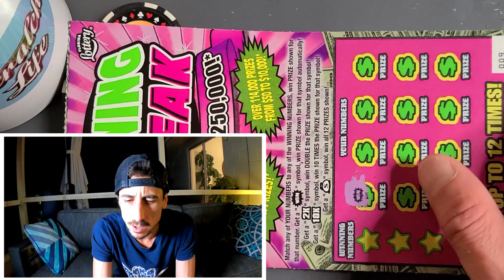Win after Win🚀 | 8 X $5 Winning Streak Scratch Off Tickets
Win after win! I bought 8 scratch off tickets in a row!
8 X $5 Winning Streak scratch off tickets from the florida lottery